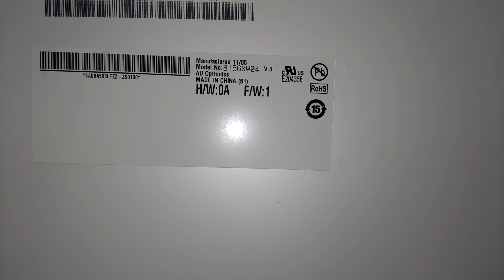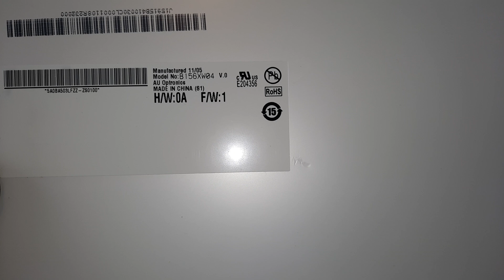How To Identify Laptop Screen Model Number / Code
This short tutorial shows you how to determine the laptop screen model number of your laptop screen and the screen size. (Requires prior removal of laptop screen from laptop chassis).

Identifying Laptop Screen Manufacturer codes for all screen manufacturers can be found